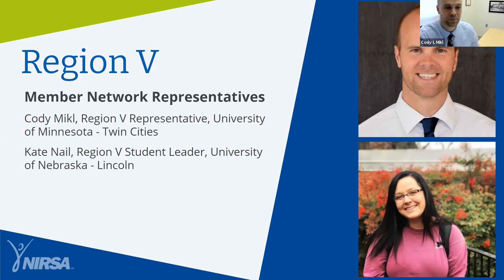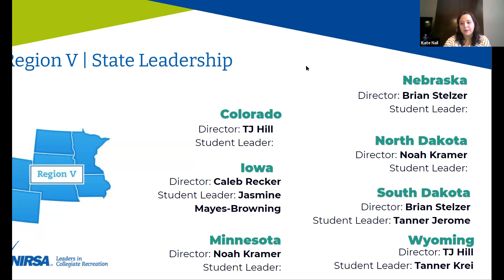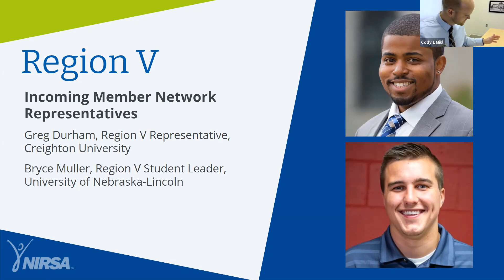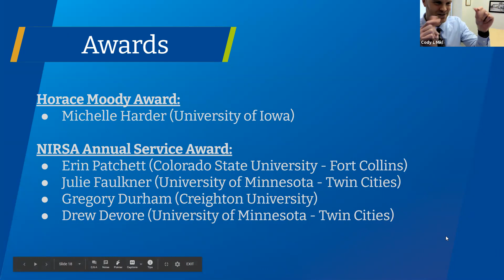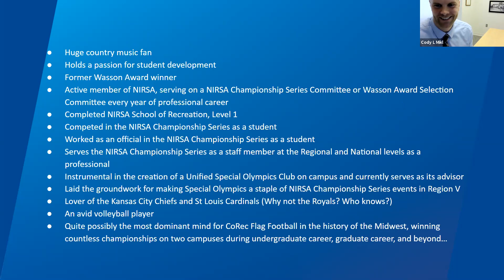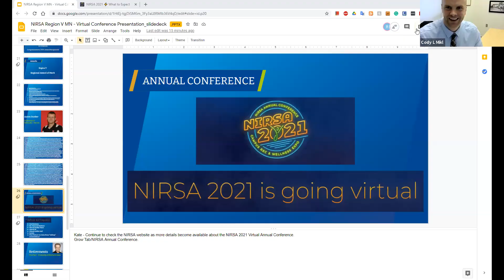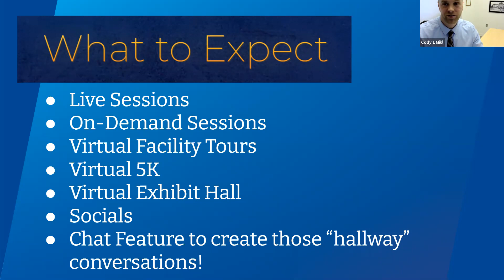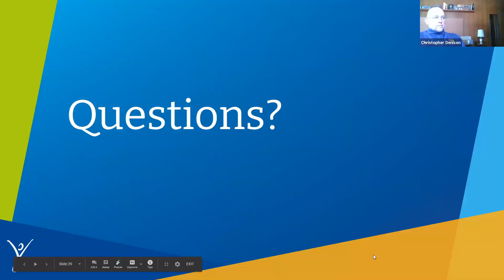2021 NIRSA Virtual Conference Region V Connection Meeting